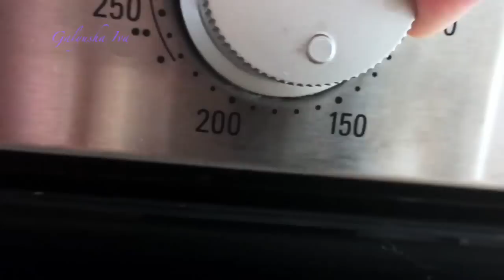НЕМЕЦКИЙ ТОРТ \ ALMAN PASTASI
ПРИВЕТ , ЭТО РЕЦЕПТ НЕМЕЦКОГО ТОРТА !) ОЧЕНЬ НЕЖНЫЙ БИСКВИТ , БУКВАЛЬНО ТАЕТ ВО РТУ !  все как всегда просто и не займет много времени и возни с приготовлением .
ИНГРИДИЕНТЫ

Бисквит
2 яйца
150 гр сахара
100 мл  молока
300 гр  муки
100 мл  растительного масла
1 пакет разрыхлителя

Крем заварной
300 мл молока
3 столовые ложки муки
1 стакан сахара\ 100 гр
1 яйцо
1 столовая ложка сливочного масла
1 пакет ванилина